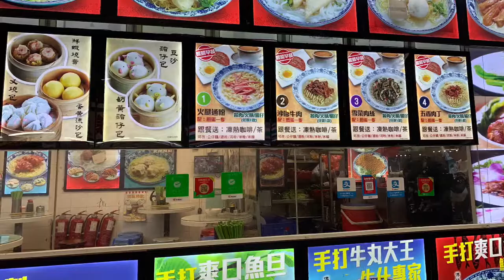Temple Street,Kowloon, Hong Kong